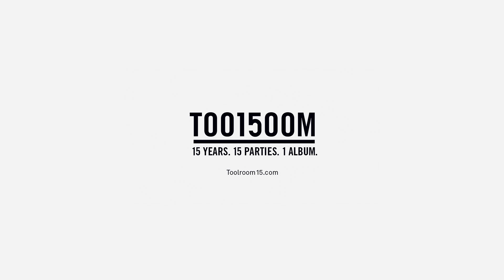Weekend Heroes & Child - The Wild